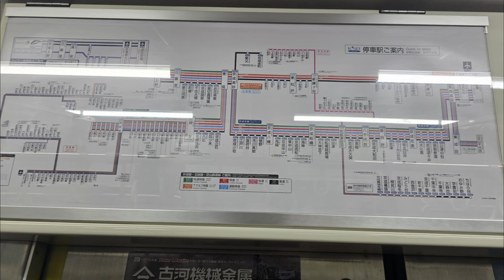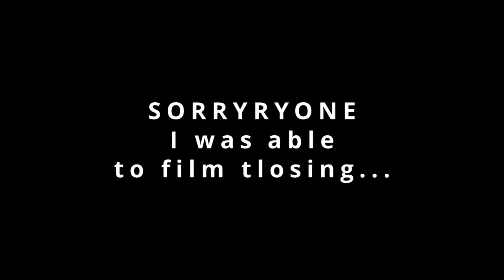Getting to Japan and into the EDO Period house!!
Sorry for not being the best editor but at least you get to see everything hahaha